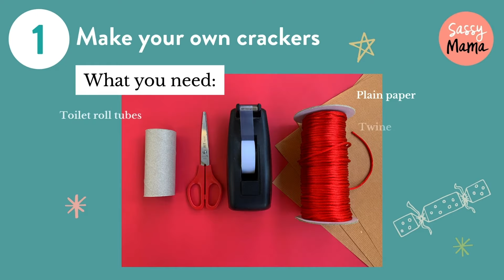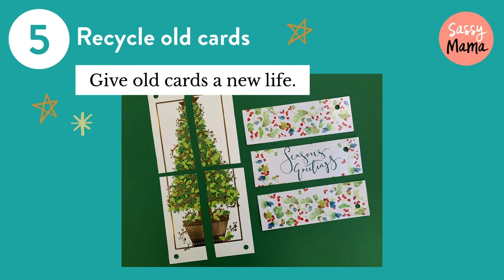5 Sustainable Christmas Crafts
From wrapping to cracking, twisting and tying, these fun and simple craft ideas will help you spread goodwill to others and the earth this festive season.

🎧 Music Used  🎧
Funster by Young Rich Pixies

Photography used courtesy of Kit Lang and Getty Images